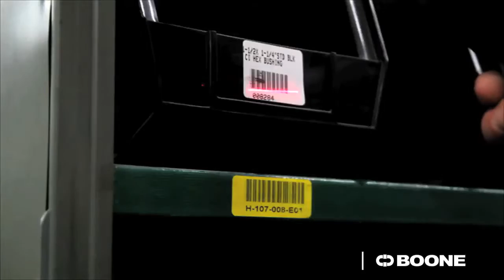Boone Plumbing and Heating 2016